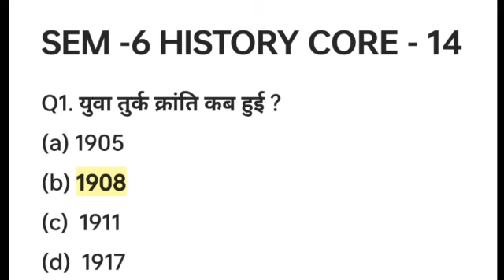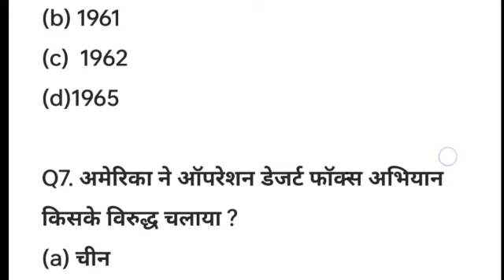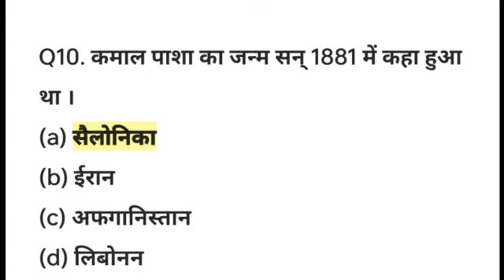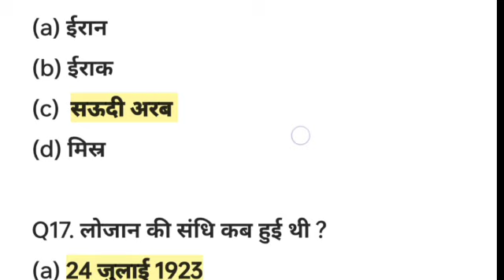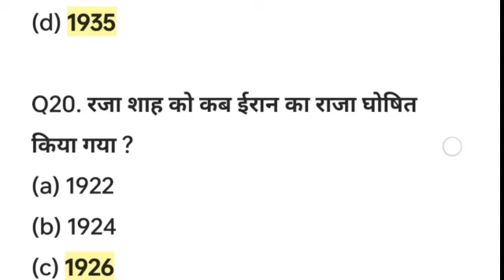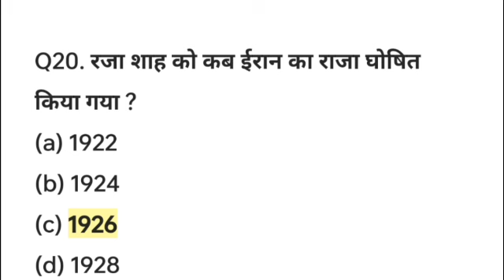Vbu_sem_6_history_honours_core_14_MCQ_Questions मात्र_20_vvi_mcq_questions history_core_14_mcq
kal ke exam me ane wale MCQ questions
history core 14 me aane wale MCQ questions
history core 14 me yahi questions puchhha jayega
vbu sem 6 history honours core 14 me yahi sab MCQ aayega।

vbu_sem_6_history_honours_core_14_2_previous_year_questions युवा तुर्क आंदोलन vvi questions answer

युवा_तुर्क_आंदोलन_के_कारण_और_ परिणाम ba_history_semester_6_core_14 Young Turk Movement 700
History Semester-6 Core 14

History Semester-6 Core 14 के सभी vvi questions answers देखने के लिए नीचे दिए गए लिंक पर क्लिक करें👇

युवा तुर्क आंदोलन क्या है
तुर्क आंदोलन के परिणाम
युवा तुर्क आंदोलन क्यों हुआ था
युवा तुर्क आंदोलन असफल क्यों रहा।
vbu हिस्ट्री सेमेस्टर 6 कोर 13
Yuva aandolan ke bare mein bataen
Yuva aandolan kya hai
Yuva aandolan kyon hua tha
aandolan ke karnon per Prakash dalen
Yuva aandolan kyon aSafal Raha
vbu history core 14
sem 6 vbu history core 14 important questions
vvi questions of core 14 history sem 6
Q1. युवा तुर्क क्रांति कब हुई ?
Q2. यूरोप का मरीज किसे कहा जाता था ?
Q3.  मुस्तफा कमाल किस संधि को टर्की के लिए अपमानजनक मानता था ?
Q4. अतातुर्क का अर्थ है ?
Q5. राजा शाह ईरान का राजा कब बना  ?
पेट्रोलियम निर्यातक देशों के संगठन (OPEC) की स्थापना बगदाद में कब की गई ?
Q7. अमेरिका ने ऑपरेशन डेजर्ट फॉक्स अभियान किसके विरुद्ध चलाया ?
Q8. अमेरिका ने ऑपरेशन इराक फ्रीडम कब बनाया ?
Q9. इराक व अफगानिस्तान के बीच सादाबाद नामक सन्धि कब किया गया था।
Q10. कमाल पाशा का जन्म सन् 1881 में कहा हुआ था Q11. युवा तुर्क आंदोलन की प्रमुख विशेषता थी ?
Q12. आधुनिक तुर्की का जनक था ?
Q13. संरक्षण प्रणाली के अंतर्गत कौन कौन देश थे।
Q14. आधुनिक ईरान की निर्माता किसे कहा जाता है ?
Q15. तुर्की को एक धर्मनिरपेक्ष राज्य घोषित किया गया।
Q16. इब्न सऊद किस देश का शासक था ?
Q17. लोजान की संधि कब हुई थी ?
Q18. एक राष्ट्र के रूप में इजराइल का निर्माण कब हुआ ?
Q19. पर्सिया का नाम बदलकर इरान कब रख दिया गया ?
Q20. रजा शाह को कब ईरान का राजा घोषित किया गया ?

vbu history core 14 vvi questions
history core 14 vvi questions
vbu sem 6 history question
Yuva turk andolan kya hai
rk centre vvi history core 14
rk centre vbu history core 14
Yuva turk andolan ka uddeshy
rk Centre Yuva turk andolan
bbmku/vbu history core 14
vbu sem 6 all questions
sem 6 me kya aayega
sem 6 vbu history core 14